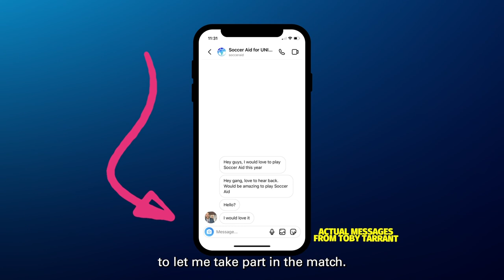WIN AND YOU'RE IN! 🔥 PENALTIES vs. Ben Foster Gets Heated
Wrexham AFC Goalkeeper and YouTube Superstar Ben Foster AKA The Cycling GK takes on Radio X Broadcaster Toby Tarrant in a penalty shootout and a game of BALL LAUNCHER headers and volleys.

For more information on this year's match and to get your tickets please visit socceraid.org.uk